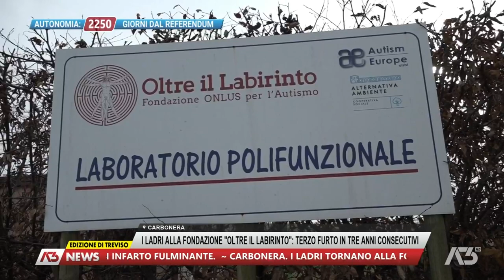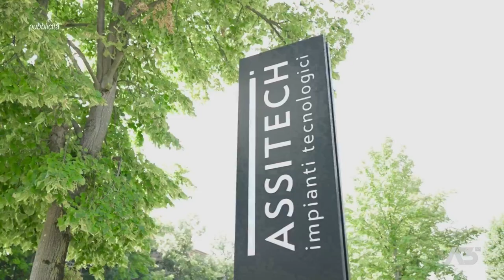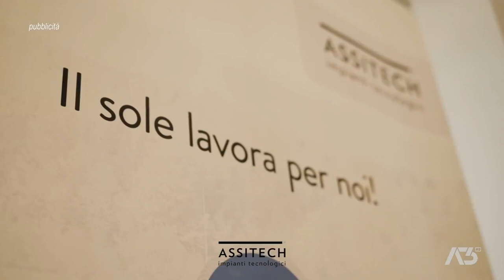Antenna Tre Veneto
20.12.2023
Italy
Antenna 3 is an Italian regional television channel of Veneto owned by Gruppo Medianordest. It transmits a light entertainment program: movies, news and weather bulletins on LCN 13. Other channels of Medianordest are Reteveneta, TeleNordest and Telequattro.